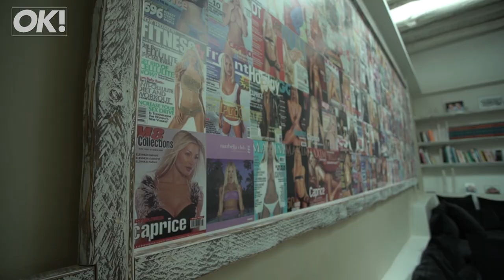Inside Caprice's incredible 100-acre Ibiza home | House tour | OK! Magazine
Inside Caprice's 100-acre Ibiza home home. Caprice gave OK! magazine a look around her beautiful property which boasts a pool, cinema room and stables.